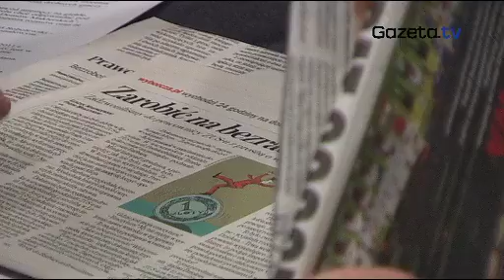EKG: Nikt w Polsce nie sprawdza zarządzania gotówką